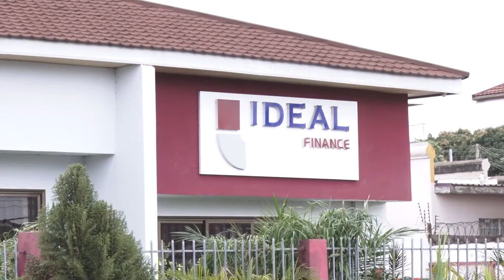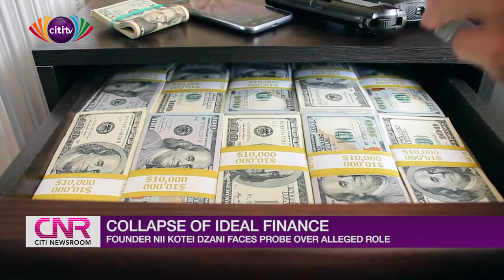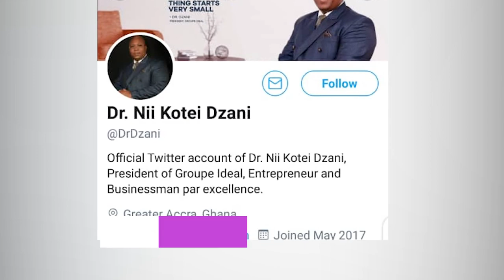Collapse of Ideal Finance: Founder Nii Kotei faces probe over alleged role